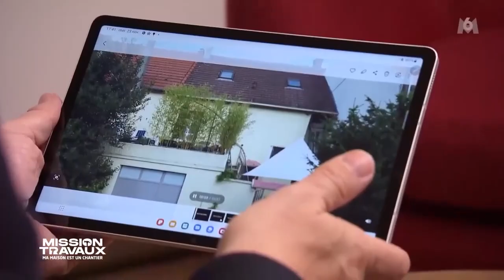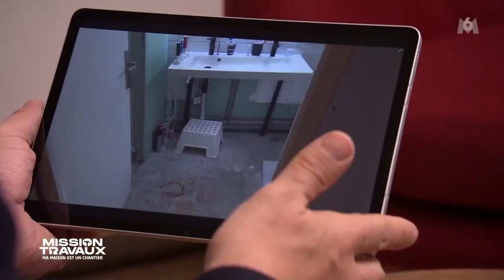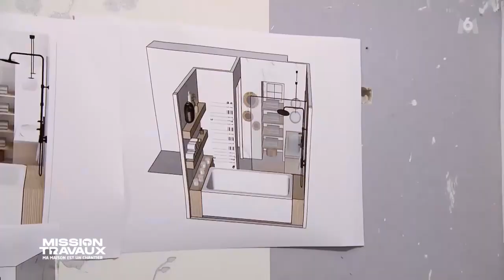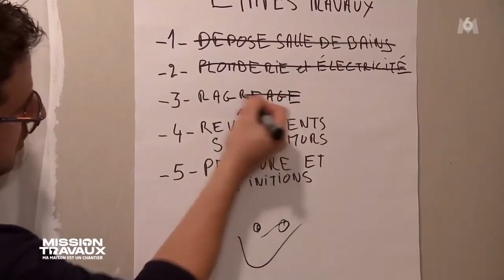MISSION TRAVAUX S02E02 12 12 2022